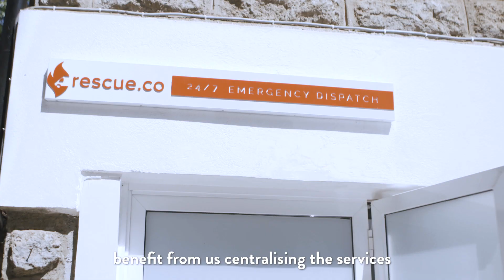Caitlin Dolkart - Flare - 2019 Finalist for Sub-Saharan Africa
A subscription-based emergency-response infrastructure that centralises ambulance dispatch and connects Kenyans to life-saving services.